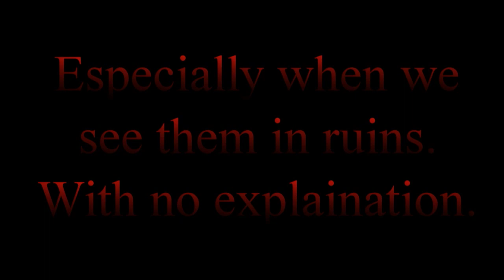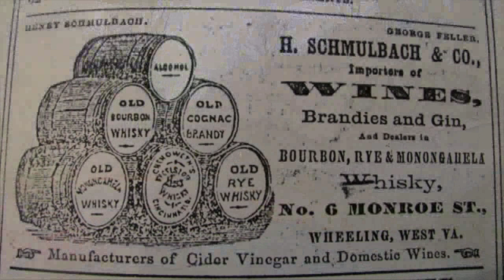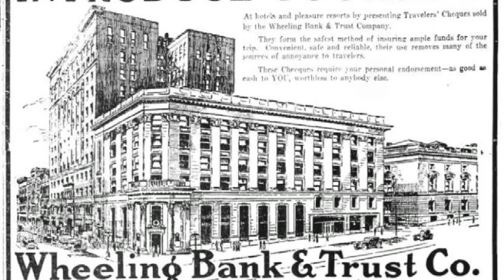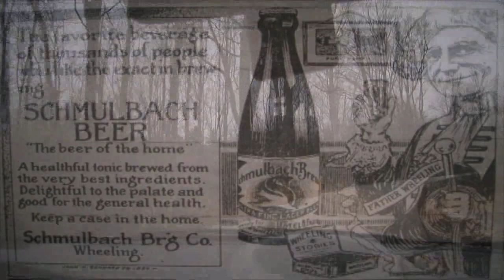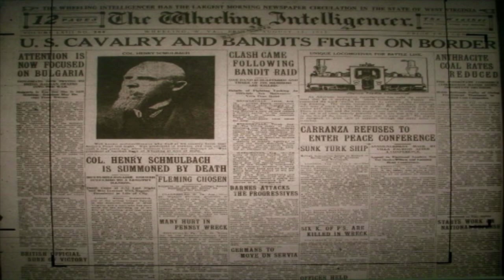Branson 10 min historical video